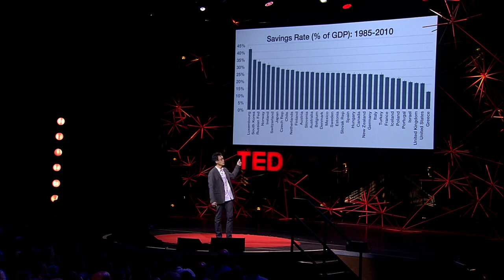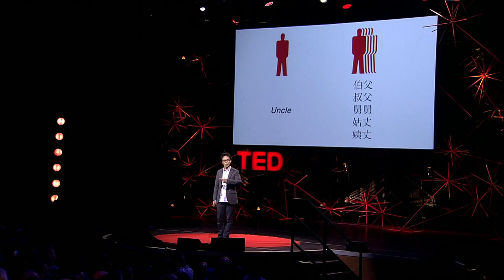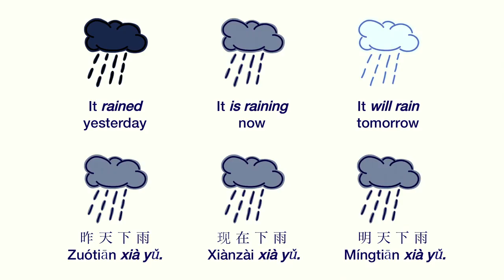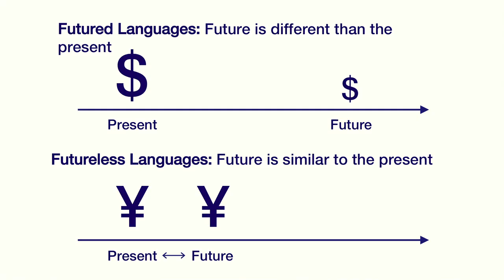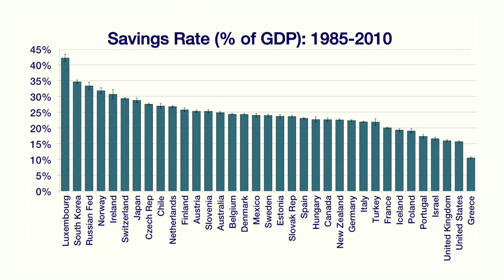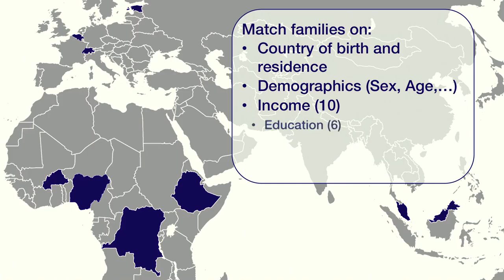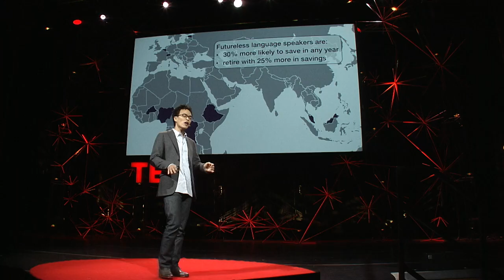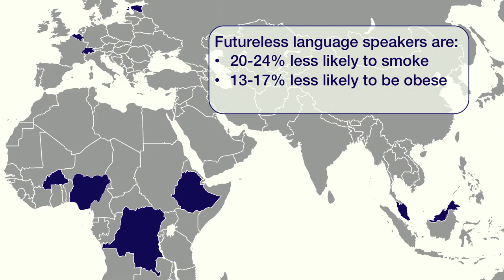Keith Chen: Could your language affect your ability to save money?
What can economists learn from linguists? Behavioral economist Keith Chen introduces a fascinating pattern from his research: that languages without a concept for the future -- "It rain tomorrow," instead of "It will rain tomorrow" -- correlate strongly with high savings rates.